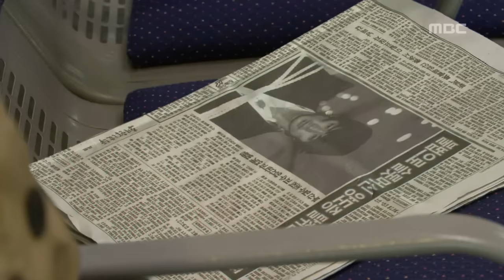Red bean - Lee Hae Ri - Ost East of Eden (Phim phía đông vườn địa đàng)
Phía Đông Vườn Địa Đàng 에덴 의 동쪽 (East of Eden) là một bộ phim truyền hình HQ được phát sóng từ năm 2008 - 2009 với 56 tập phim.
Diễn viên chính: Song Seung Hun, Lee Yeon Hee, Yeon Jung Hoon, Lee Da Hae, Han Ji Hye, Park Hae Jin,...
Phim đã gặt hái được rất nhiều giải thưởng lớn nhỏ tại "MBC Drama Awards 2008"